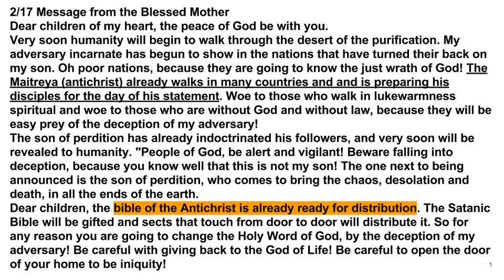2/17 A/c prepping his disciples, Satanic bible ready to be released, beware of holograms